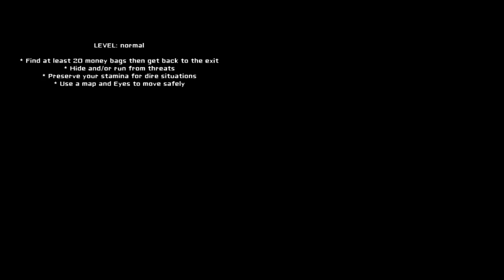Questo video non doveva essere caricato...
tra poco ritorneremo a fare video regolarmente, ma nel frattempo se ve la sentite, accontentatevi di questo... coso